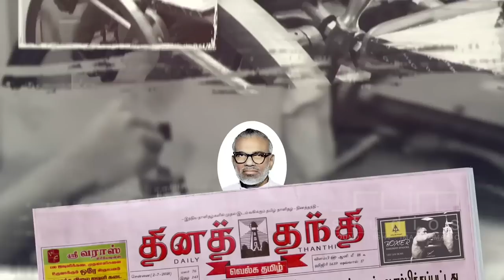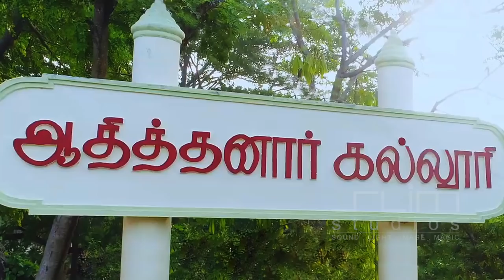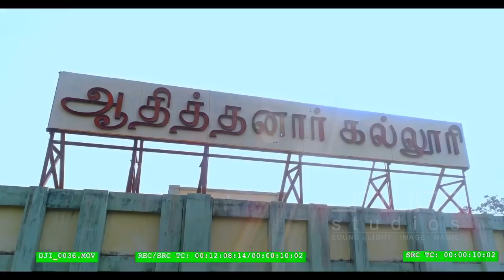Aditanar College of Arts & Science Ad Commercial | Best college Ad Commercial | Tamil Nadu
An SLIM Studios Film Production

Aditanar College of Arts & Science Ad Commercial | Thiruchendur

We were so happy to work with our friends at Aditanar College of Arts & Science to create a piece that highlights the college experience on and around campus. There's so much for a student to do in the Aditanar College of Arts & Science, as well as the great outdoors of Thiruchendur. We go to college for the education, but in the end, what we take away is the experience. Experience Aditanar College of Arts & Science.

Slim Studios is a professional Media Production Company which offers world-class post production services for the entertainment industry in India. We bring peerless experience of bringing to life for your audio, visual, motion and still content. We have the expertise of providing complete range of pre-production, production and post-production services and Digital Marketing Promotions to our clients. With a back up of an experienced creative team we are capable of delivering turn key projects that include everything from idea generation,scripting, artiste management, language dubbing, voice over, music, editing and post production.we have served some nationally acclaimed clients.

Client - Daily Thanthi
Product - Aditanar Educational Institution - Thiruchendur
Production House - SLIM STUDIOS
Concept & Direction - S. Rajvikram
Producer - Padmavathy Vikram
Cinematography - S. Rajvikram
DOP : II Unit - Karthik
Music Director - N. Kannan
Sound Mix and Mastered - Voiccee Store
Sound Engineer - Vijay Anand, Dinesh, Voiccee Store
Editing - Murali & S. Rajvikram
Colourist - Theater Version : Senthil
Colourist - TV Version : Vikram
Art Department - Manish and Aadhi
Stylist - Soundarya, Sonu and Shann
Costume Designer - Padmavathy Vikram
Production Executive - Neelanarayanan
Production Consultant - Sai Keerthi
Line Producer - Babu Thirumalaisamy
Content Advisor - S. G. Prabaharan
Manager SLIM STUDIOS - Vennilla Mohandass
Production Manager - Mariappan
Cameras and Offline Studio - COLOR POINT

Team - Assistance
Manikandan, Sonuvathy, Shaan, Manish, and Jagadeeshwar